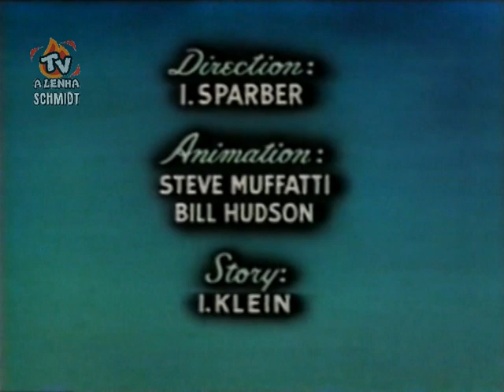HARVEYTOONS / LITTLE AUDREY (TININHA) - A INVASÃO DOS DISCOS-VOADORES 1955 / TELECINE-RJ D. CLÁSSICA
***TELECINE-RJ DUBLAGEM CLÁSSICA***
***VHS RIP***
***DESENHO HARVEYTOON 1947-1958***